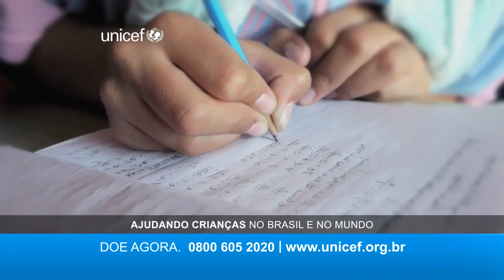UNICEF - Juntos pelos direitos das crianças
Malvino Salvador está junto com o UNICEF pela garantia dos direitos de cada criança do Brasil e do mundo.
Veja o que ele tem a te dizer e junte-se a nós!